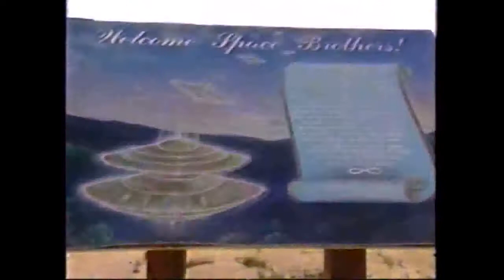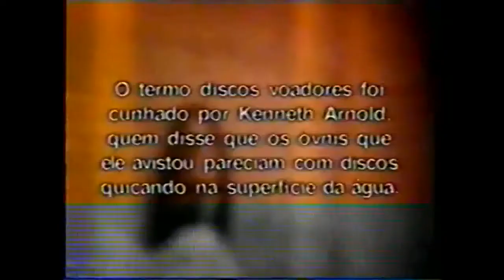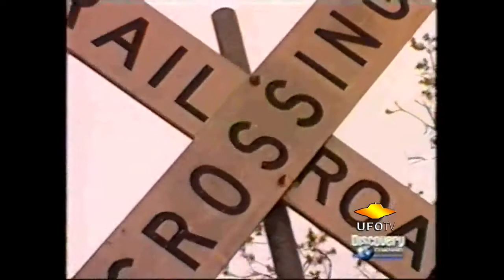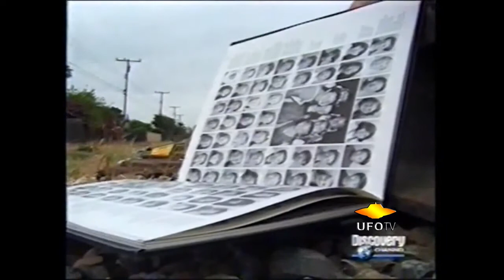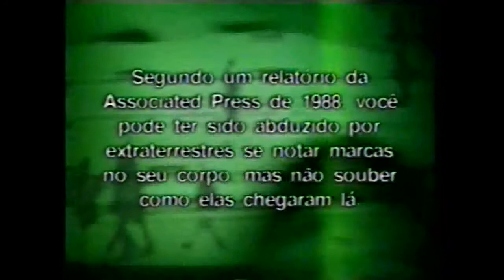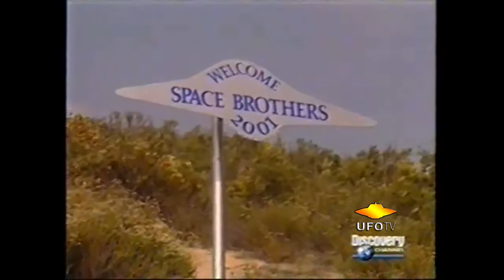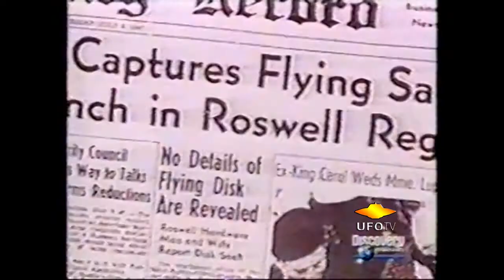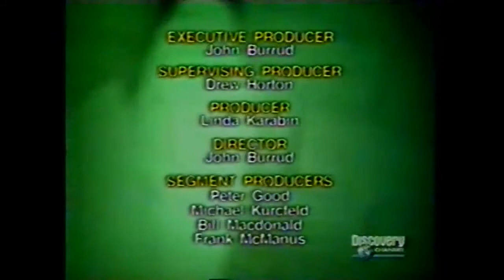SEMANA DA INVASÃO EXTRATERRESTRE UFOS e Implantes Extraterrestres